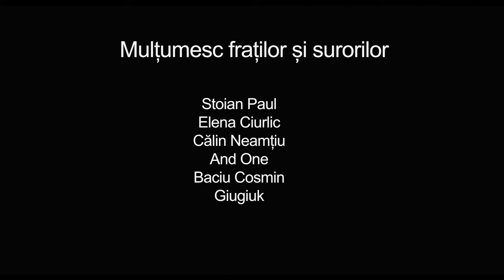Rușinea de a fi român - prostie sau boală?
surse//
- articol Mircea Eliade
- articol Teodor Palade
- articol Mihnea Rudoiu